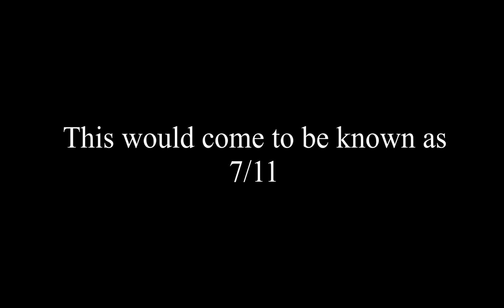The Chicago hijacking of 2023 (7/11)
This was inspired by 911 and pollock studios